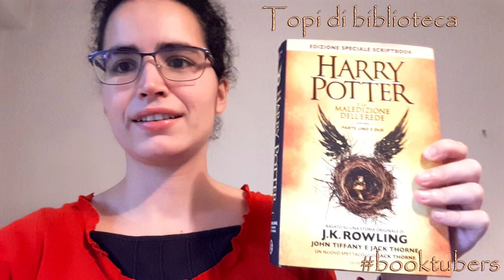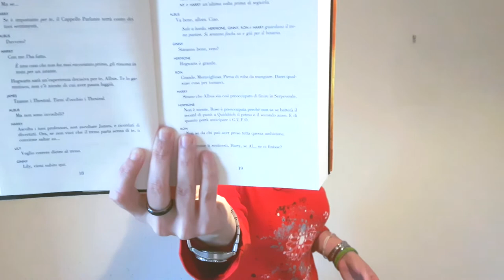Topi di biblioteca - Recensione di Harry Potter e la Maledizione dell'Erede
Compra il libro
Il video di Shanti: